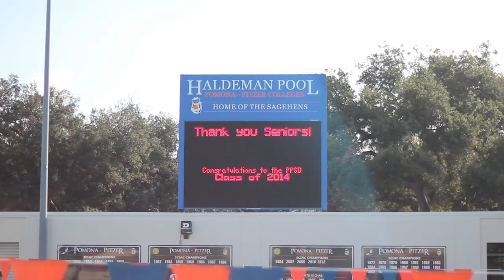Pharrell Williams - Happy (PPSD Style)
Pomona-Pitzer's swim and dive team doing their thing

Special thanks to Hugo Ho for some great shots

Song:
Performed by Pharrell Williams